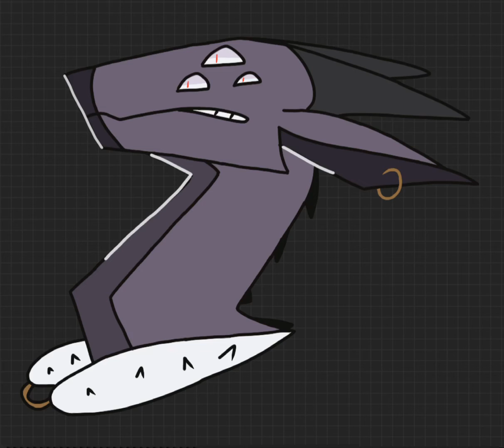Read description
I can’t be the only one who gets nostalgic when I hear this-

Song is Fireflies by Owl City